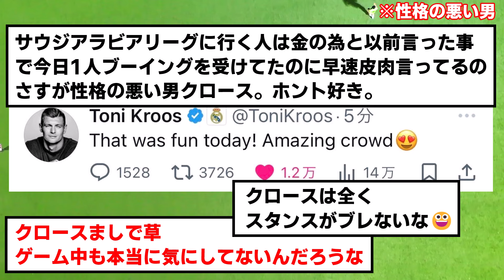【畜生】クロース、ウキウキでサウジ人を煽りまくるwwwwwwwwwwwwwwww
クロースの悪口全部皮肉なのガチオモロイ

（今回はTwitter(現:X)/YahooNewsの反応のまとめです）
（外国語の訳はDeepL先生にお願いしています）